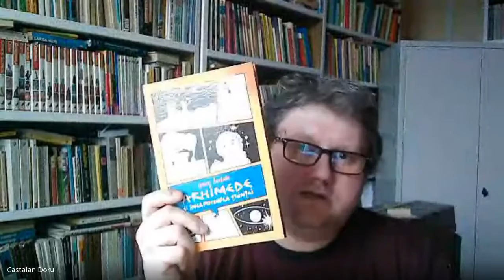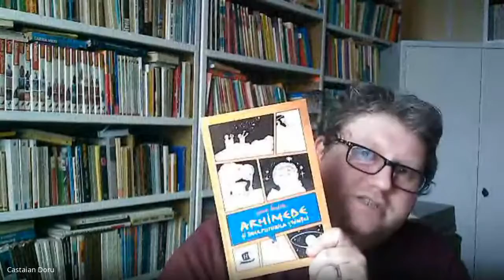Jeanne Bendick, Arhimede si inceputurile stiintei